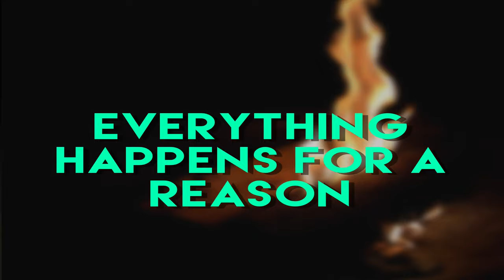ഭാഗ്യമില്ലാത്തത് കൊണ്ടാണോ ജീവിതം ഇങ്ങനെ?? || NOVA EFFECT EXPLAINED IN MALAYALAM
NOVA EFFECT

The Nova Effect is a concept that highlights how initial success or “good luck” can create a sense of overconfidence, leading to poor decision-making and, ultimately, failure. In essence, your initial win feels like a star going nova—bright and explosive—but the result can be equally fierce in a damaging way over the long term.